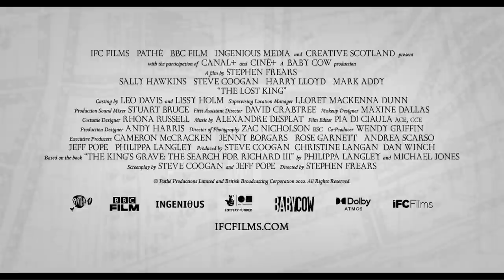THE LOST KING Official Trailer (2023)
An amateur historian defies the stodgy academic establishment in her efforts to find King Richard III's remains, which were lost for over 500 years.